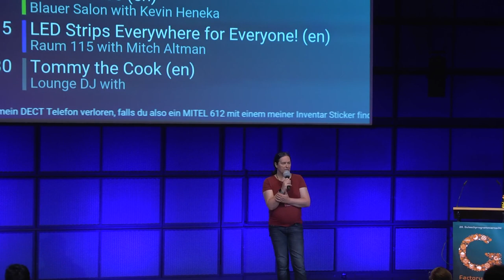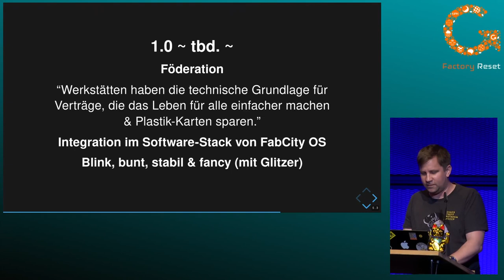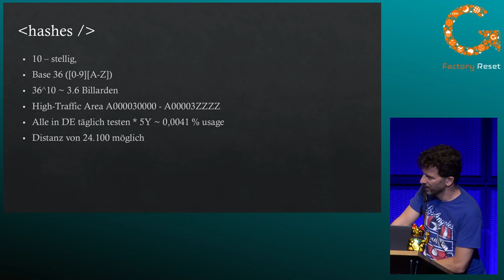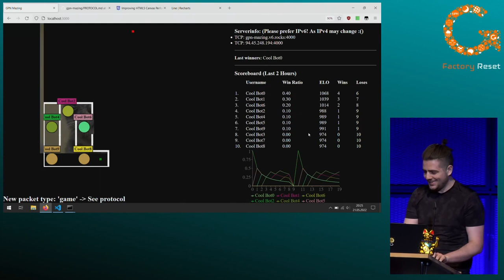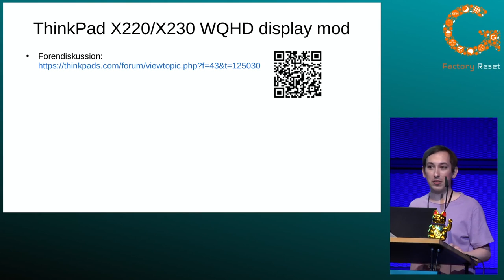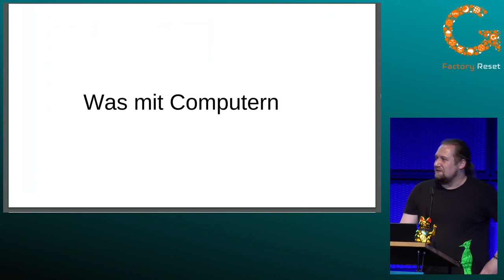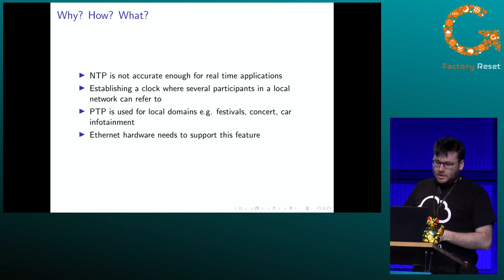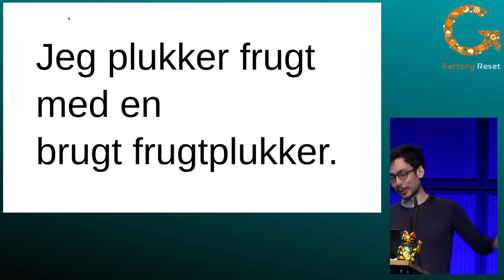gpn20 - Lightning Talks - Day 3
A 60min lightning talk session